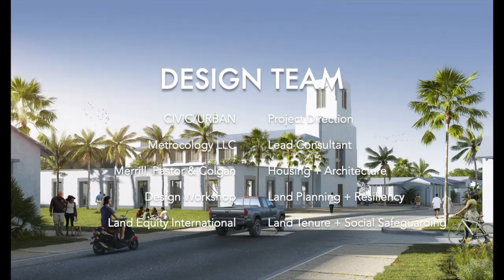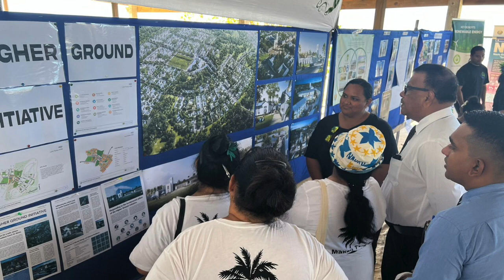Higher Ground Initiative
The Higher Ground Initiative in Nauru is a plan for a Pacific island nation that is threatened by sea level rise. Metrocology and CIVIC/URBAN won a Merit Award in The Region: Metropolis, City, and Town category of the 2023 Charter Awards.

Metrocology, Inc., Principal firm
CIVIC/URBAN, Principal firm
The Government of the Republic of Nauru, Department of Climate Change & National Resilience, Client
Merrill, Pastor, & Colgan, Housing + architecture
Design Workshop, Landscape planning + sustainability
Land Equity International, Land tenure + social safeguarding